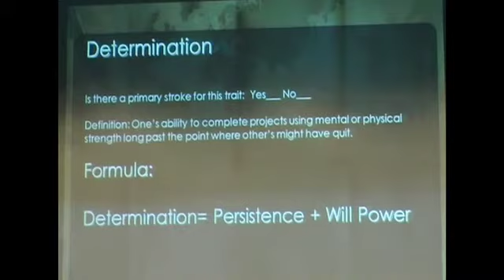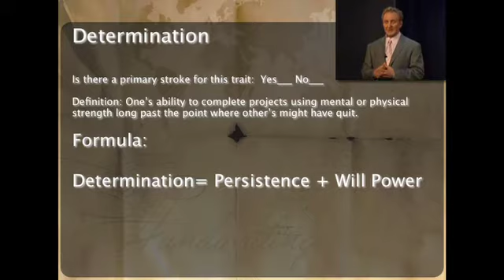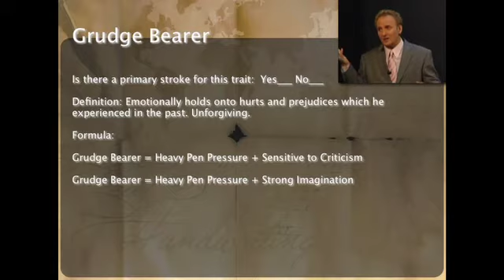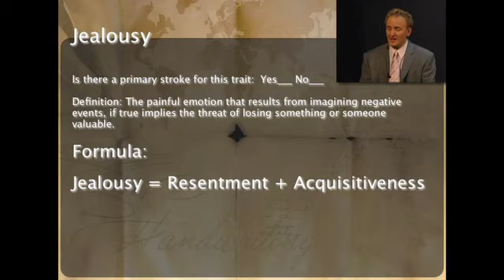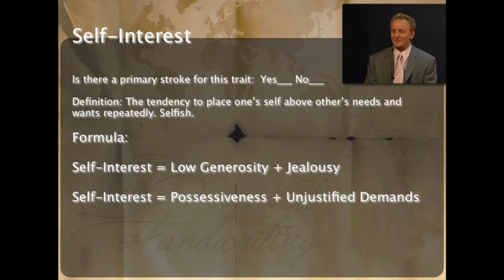Advanced Handwriting Analysis for Professionals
How to Charge $650 for Live Handwriting Analysis. , Stacking Traits, Defiance, and Conducting an useful grapho-therapy session which changes lives.